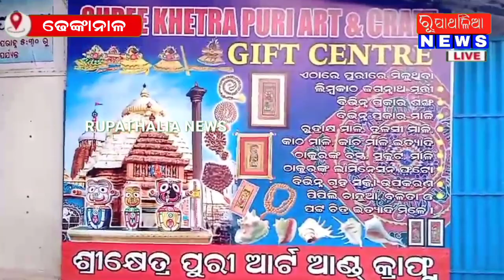ଢ଼େଙ୍କାନାଳ ରେ ଖୋଲା ଯାଇଛି ଶ୍ରୀ କ୍ଷେତ୍ର ପୁରୀ ଆର୍ଟ ଆଣ୍ଡ କ୍ରାଫ୍ଟ ଦୋକାନ ll DHENKANAL NEWS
ଢ଼େଙ୍କାନାଳ ରେ ଖୋଲା ଯାଇଛି ଶ୍ରୀ କ୍ଷେତ୍ର ପୁରୀ ଆର୍ଟ ଆଣ୍ଡ କ୍ରାଫ୍ଟ ଦୋକାନ#news